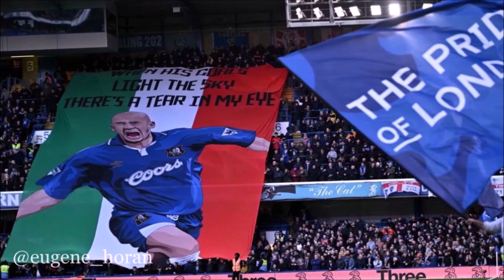A touching tribute to GIANLUCA VIALLI - His journey & legacy in football. Narrated by Eugene Horan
With the recent passing of Italian legend Gianluca Vialli, sit back and enjoy this touching tribute, not just a man with an incredible talent - but also a beautiful soul.

***Correction: In this video, I state that Italy won their first European Championships in 1964 but in fact it was 1968. Apologies for the mistake🙂***